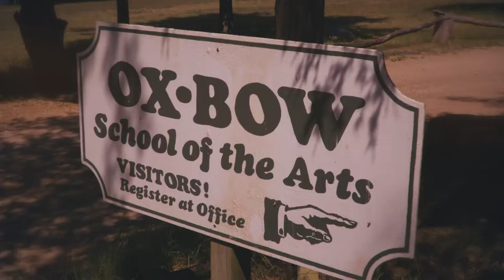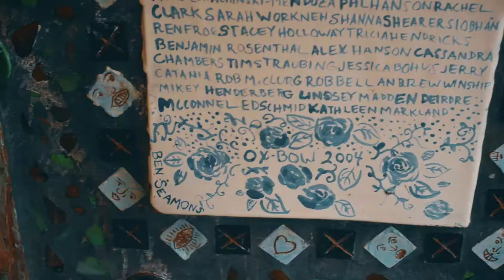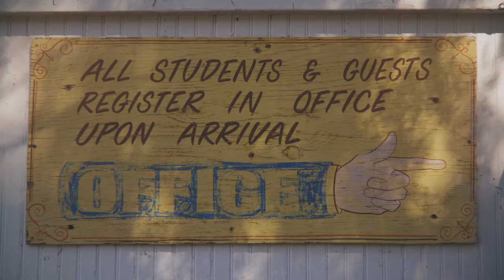Ox-Bow Summer School of Art AKA Art Camp!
A portrait of life at Ox-Bow—August 2017. Thanks to everyone for their generosity and for participating in our film! Made by Tara Cooper and Terry O'Neill who were invited as artists-in-residence. Music by Mitch Oliver on banjo, and Danny Miller on fiddle.